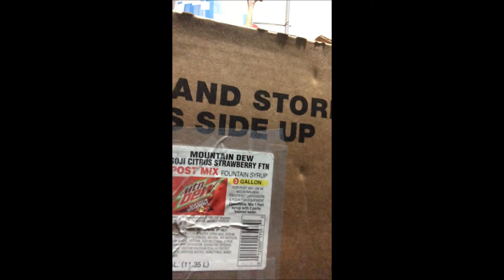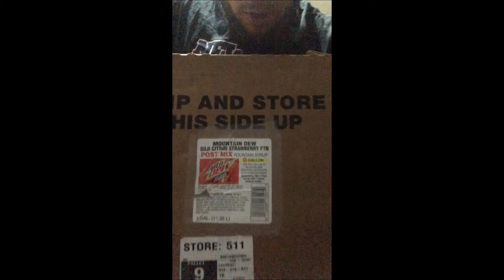Mountain Dew Goji Citrus Strawberry & Pitch Black Syrup Box Review!!!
I went on a Trip to NC and Found these 2 SUPER Rare Flavors to find!